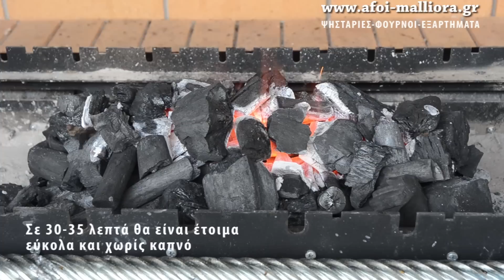ΑΝΑΤΟΛΊΤΙΚΟ ΑΡΝΙΣΙΟ ΣΟΥΒΛΑΚΙ - Eastern-way lamb skewers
Μια πολύ ξεχωριστή συνταγή με δυνατή γεύση λόγω των ιδιαίτερων μπαχαρικών αλλά και την πολύωρη παραμονή του κρέατος μέσα στην μαρινάδα από γιαούρτι και σκόρδο, για αυτούς που τους αρέσουν οι δυνατές γεύσεις. Φυσικά δεν γίνεται πολίτικο σουβλάκι με άλλο κρέας εκτός από αυτό του αρνιού.
Επισκεφθείτε το bbq forum στην σελίδα μας